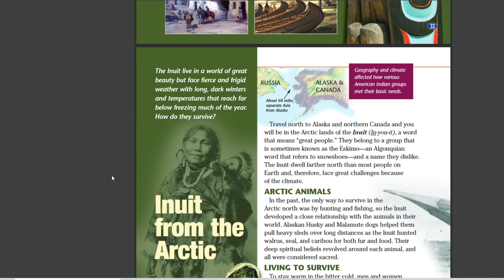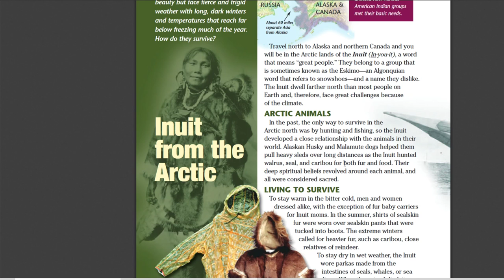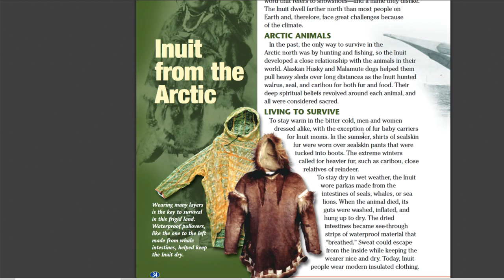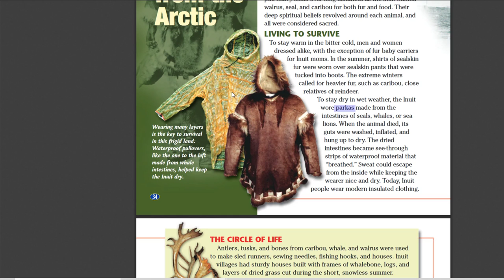Inuit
First tribe we cover